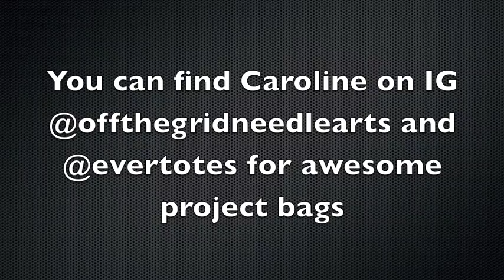Off the Grid Needlearts - Flossmas Beagle Paws Donation Winners!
Thank you so very much to all who donated - the money makes a big difference to this rescue organization.